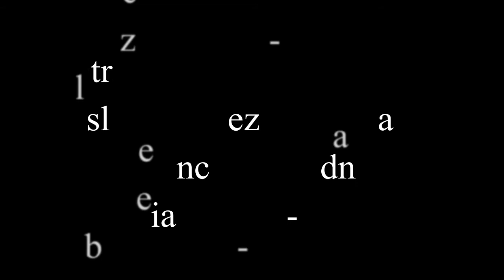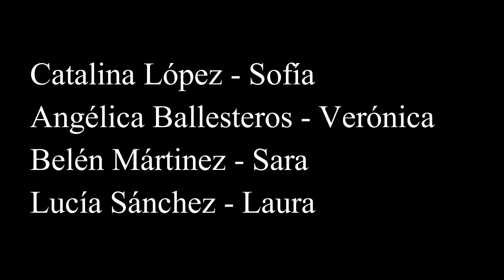Dobre identidade IES Manuel Murguía de Arteixo